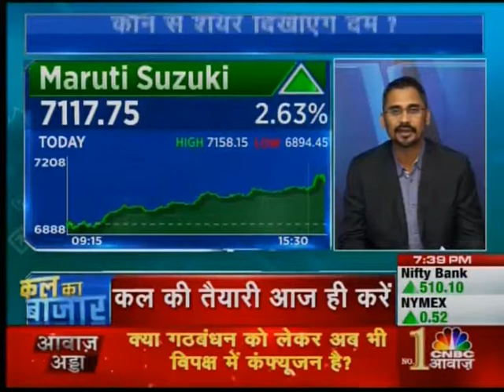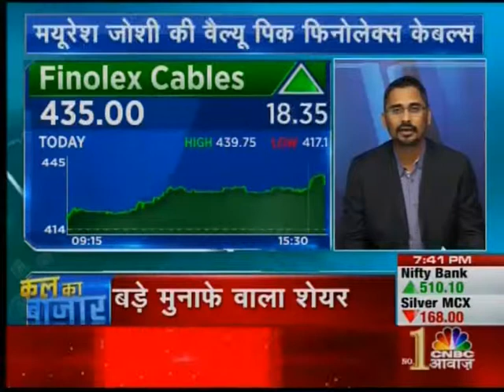ANGEL BROKING CA 050319